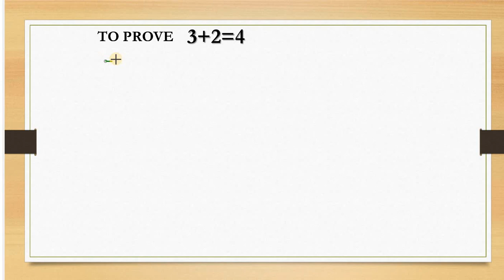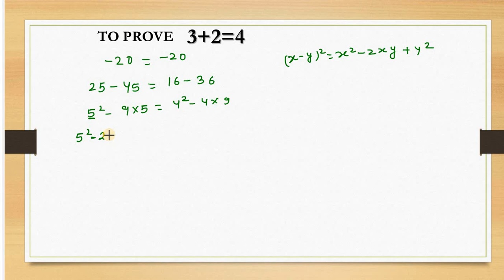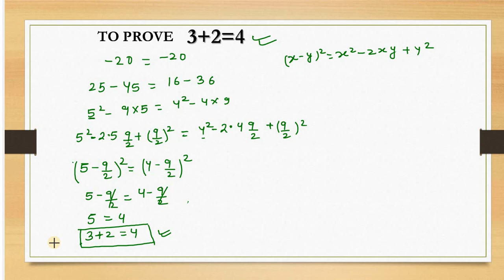3+2=4 math masti majak math fun